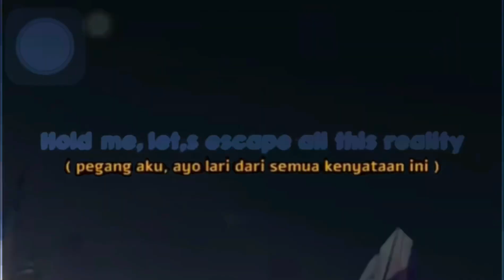KETIKA KEBAGIAN POSISI JADI S5 | DAN LOE DI SURU ROAM